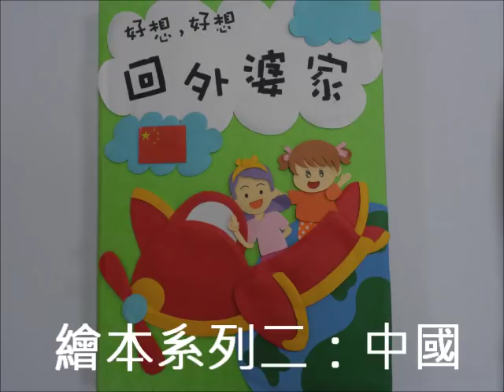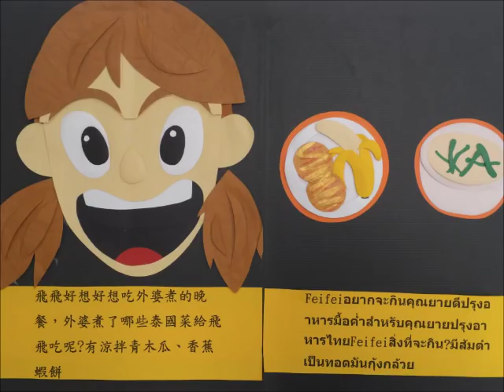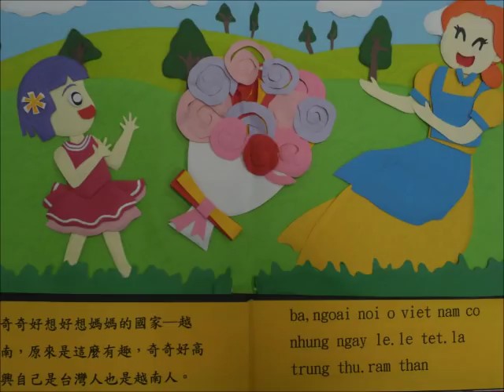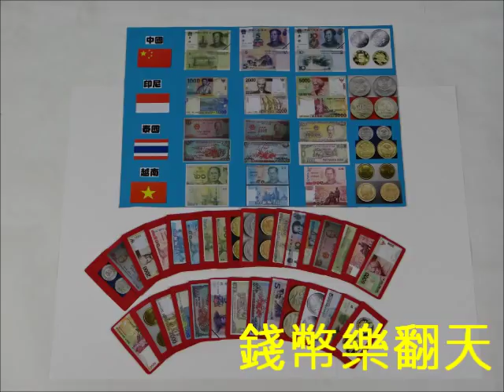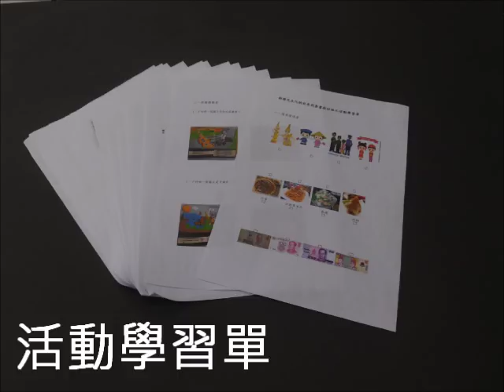1.專題組_11.家政群第一名_國立斗六高級家事商業職業學校_好想,好想回外婆家-新移民文化幼兒系列教材組